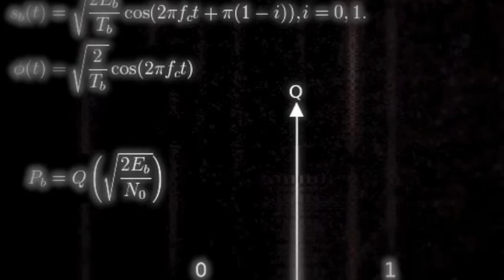Tesseract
Work in progress. Sputnik audio and video samples leeched from various internet sources. Track 4 from my upcoming release: Retrograde.